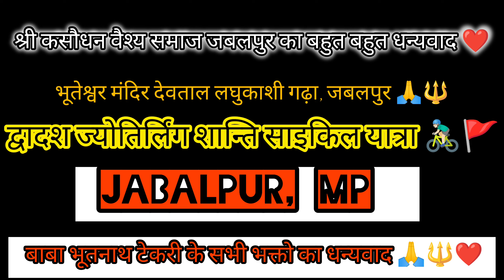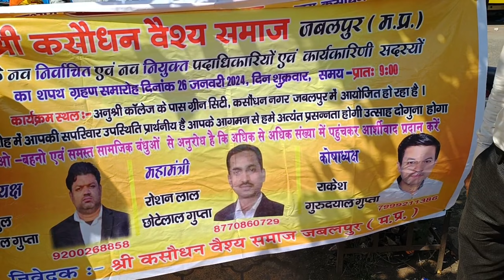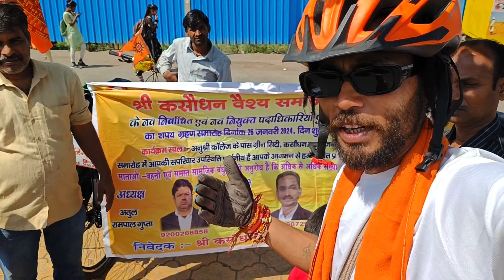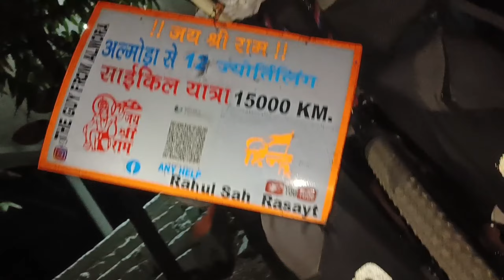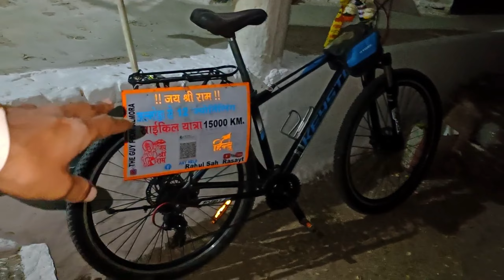🚴🏻‍♂️ शांति साइकिल यात्रा द्वादश ज्योतिर्लिंग | जबलपुर देवताल गढ़ा | बाबा भूतनाथ की टेकरी तक का सफर🔱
Queries you may ask:-

jabalpur mandir
Vijay nagar jabalpur mandir hanumantal jabalpur mandir जबलपुर मंदिर
jabalpur mandir video
tripur sundari mandir jabalpurchosath jogani mandir jabalpur64 yogini mandir jabalpurmaharishi vidya mandir jabalpurhanumantal jain mandir jabalpurjabalpur mandir dham
aghori baba mandir jabalpur
saraswati shishu mandir adhartal jabalpurarya samaj mandir jabalpur
jabalpur and maharishi vidya mandir
agasaud jabalpur hanuman mandir
jabalpur chausath yogini mandir history in hindi
mandir in jabalpuriskcon mandir jabalpur
shiv mandir in jabalpur
64 yogini mandir jabalpur in hindishani mandir in jabalpurbaglamukhi mandir in jabalpurjain mandir in jabalpurbatuk bhairav mandir in jabalpurmarble mandir in jabalpurprem mandir jabalpurram mandir of जीसीएफ jabalpur
gwarighat jabalpur hanuman mandirhanuman tal mandir jabalpurhardol mandir jabalpur
jabalpur hanuman mandirhanumantal bada jain mandir jabalpur
jabalpur to mohas hanuman mandir distance
jabalpur
saraswati shishu mandir ranjhi jabalpur
maharishi vidya mandir narmada road jabalpur
ram mandir jabalpur
balak mandir school rampur jabalpur
ram lala mandir jabalpur
ramlala mandir gwarighat jabalpurramayan mandir jabalpur
roopnath mandir jabalpurhanuman mandir ranital jabalpurradha krishna mandir jabalpurjabalpur mandi bhav aaj kajabalpur mandi pyaj ka bhavjabalpur mandi lahsun ka bhavjabalpur mandi mung ka ratekalimath mandir jabalpurjabalpur kachnar city shiv mandirjabalpur kali mata mandir
sadar kali mandir jabalpur kali mandir jabalpur kachnar mandir jabalpur kanch mandir jabalpur
saraswati shishu mandir garha phatak jabalpur supteshwar ganesh mandir jabalpur
laxmi narayan mandir jabal purshiv nagar jain mandir jabalpur
maharishi vidya mandir vijay nagar jabalpur
narsingh mandir jabalpur
shiv mandir vijay nagar jabalpur
nandkeshwar mahadev mandir jabalpur
maharishi vidya mandir napier town jabalpur nandikeshwar mandir jabalpur
jabalpur mandi chana ka bhay chana rate jabalpur mandi chausath yogini mandir jabalpur chintamani hanuman mandir jabalpur hanuman chalisa mandir jabalpur jabalpur jabalpur mandir jabalpur jain mandir

sheetla mata mandir jabalpur
vishnu varah mandir majholi jabalpur maharishi vidya mandir jabalpur fee structure
hanuman chalisa mandir jabalpur jabalpur jabalpur mandir jabalpur jain mandir jabalpur jain mandir newsjabalpur jain mandir listjagdish mandir jabalpurmadiya ji jain mandir jabalpurjabalpur digambar jain mandirjhulelal mandir jabalpur
hanuman taal jabalpur jain mandirdatta mandir jabalpurdanav baba mandir jabalpurdhumavati mata mandir jabalpurshiv panchayatan mandir jabalpurpachmatha mandir jabalpurpaat baba mandir jabalpur timingpaat baba mandir jabalpurpashupatinath mandir jabalpurpath baba mandir jabalpurpat baba mandir jabalpurbaglamukhi mandir jabalpurbatuk bhairav mandir jabalpurbhairav baba mandir jabalpurbajnamath mandir jabalpurbhairav mandir jabalpurbhairon baba mandir in jabalpurजबलपुर में कौन सा मंदिर है
vishnu varah mandir majholi jabalpur
saraswati shishu mandir jabalpursharda devi mandir jabalpurशारदा माता मंदिर jabalpur
jabalpur sabji mandi
jabalpur sabji mandi bhav todayjabalpur sabji mandi bhavsushma sahitya mandir jabalpur
saraswati gyan mandir jabalpur
saraswati shiksha mandir madan mahal jabalpur
maharishi vidya mandir 1 jabalpur
maharishi vidya mandir 1 jabalpur photos
maharishi vidya mandir 2 jabalpur
64 jogani mandir jabalpur
jabalpur ka 64 yogini mandir